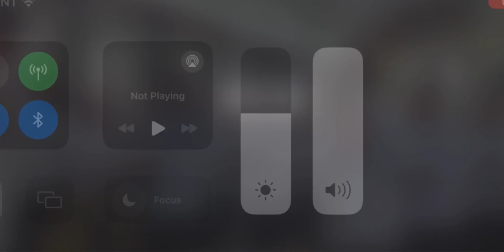Purihin at Ipagdangal | MPDMGrandChoir | Short Clip